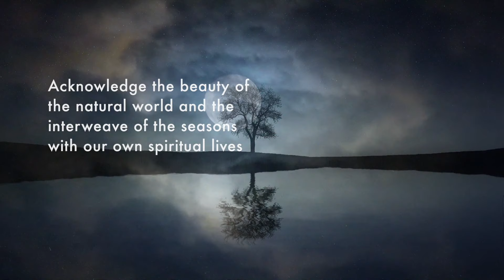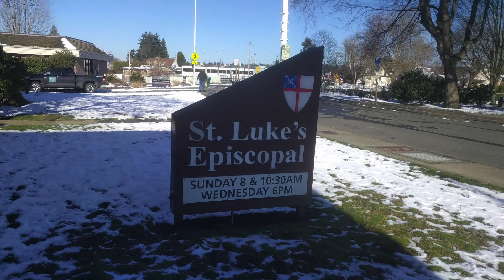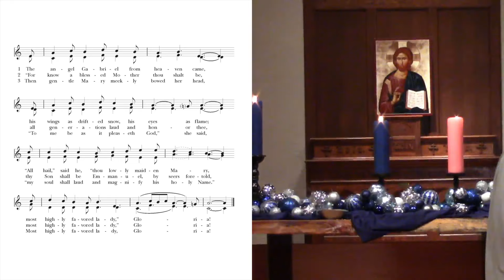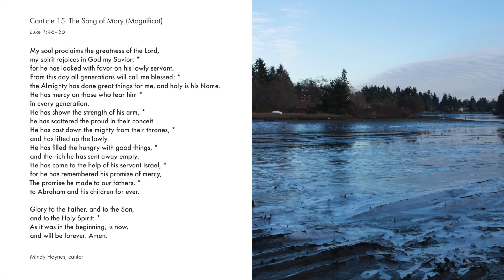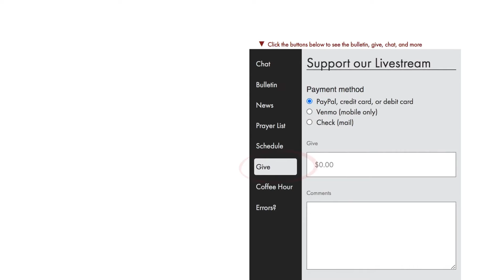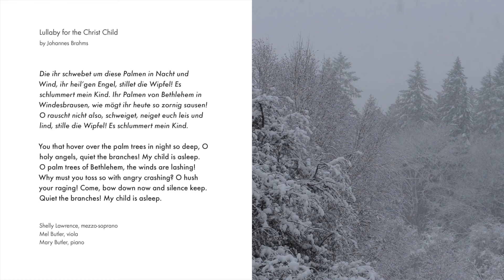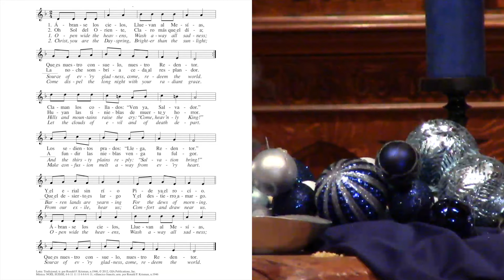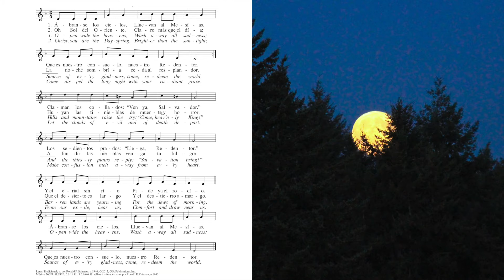Morning Prayer – Dec 20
At St. Luke’s, we welcome all people. These livestreams and videos are a novel way to continue this mission of gathering in a time when we cannot be together physically. We invite you to enter into the experience of holiness through this portal.